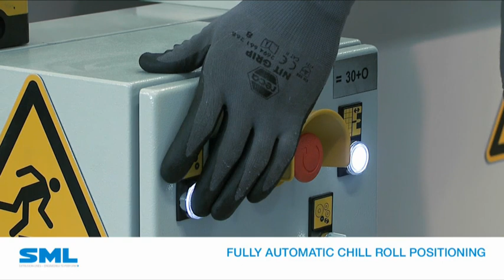SML - Austria - Mini Cast - Stretch film CPE - Máy sản xuất màng quấn pallet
Dây chuyền cán màng quấn pallet
Sản phẩm : super power stretch, machine stretch, hand stretch, cling film
Độ dày : 8 - 50 mic
Khổ màng : 3 x 500mm
Tốc độ tối đa : 650 m/phút
Bộ thu cuộn : tự động đảo cuộn 2 hoặc 4 trục thu
Công suất:
+ 12 mic : 600 kg/h
+ 16 mic : 845 kg/h
+ 23 mic 3L : 900 kg/h
+ 23 mic 5L : 1050 kg/h
Diện tích lắp đặt 100 m2

Mr Tú 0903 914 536
Song Song Co., Ltd.
119 Điện Biên Phủ, P. Đakao, Q.1, TP.HCM